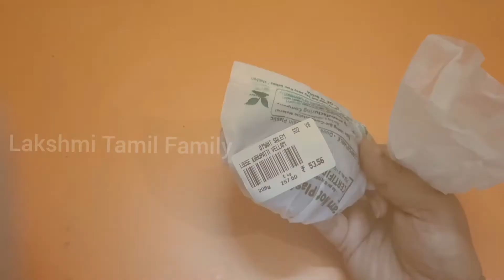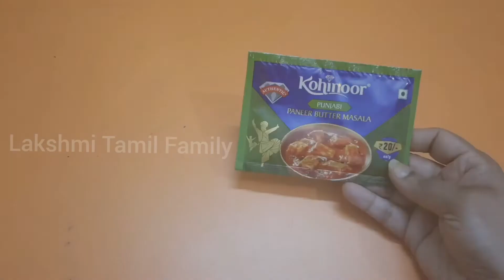Latest Dmart Grocery shopping haul in Salem with price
0:00 In this video
0:18 introduction
0:35 measuring cup
0:53 nannari sarpath
1:10 gram dal
1:18 neem oil hamam soup
1:24 wheat flour
1:29 ragi flour
1:34 boiled rice
1:38 karupatti / Blackbar
1:45 badam pesin / Almond resin
1:50 sabja seed
2:06 corn for popcorn
2:16 tamarind
2:23 pepper
2:25 cumin / jeera
2:28 Fenugreek/ venthayam
2:30 panner butter masala powder
2:37 powpaji masala powder
2:44 3 roses tea powder
2:59 rava
2:59 seppal
3:09  shopping haul playlist in discription box
3:17 dmat grocery video link in description box
3:25 request to viewers like comment share and subscribe our channel
3:42-3:47 bye